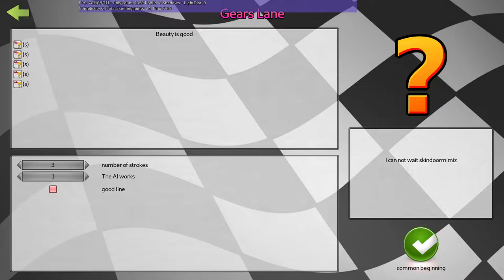Gears Lane alpha version - SuperTuxKart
alpha version with music, textures, lighting and shading.